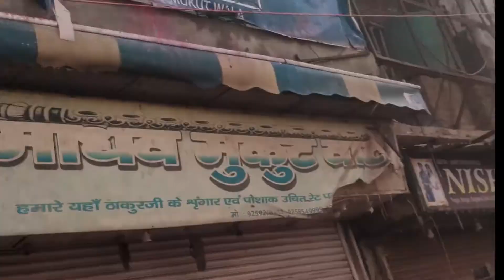The day of Holi in Vrindavan// Vrindavan Holi// Banke Bihari temple, Holi Celebration// Nomad Zone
vrindavan Holi, Mathura Holi, The day of Holi In Vrindavan, Banke Bihari Temple,
So Guys this is the last day of my trip in which I enjoyed Holi at Vrindavan, which was an amazing experience for me and I really enjoyed it and felt so glad to be the part of that celebration... If you also want to enjoy such a amazing celebration then visit there on this beautiful occasion of Holi.
From Here mine trip was ended and returned back to Home So if you havn't watched the other videos then check mine homepage and go to the Varanasi Agra, Mathura playlist and watch them You guys will get more .
Nomad Zone is a channel totally dedicated or travel videos, which will inspire you to travel and give you pro tips to capture your journey. I will try to deliver you the best I see around my travel, in between I will share you some tips and tricks regarding to video editing and shooting.
I will try my best to give you at least 3-4 quality video a month.
If you are also interested in travelling and cinematography than make sure to subscribe and click the notification button, so that whenever I upload a video you will never miss a video.
This is a travel series in which I covered three most beautiful destinations of India and those are Varanasi, Agra and Mathura, I did it at the time of Holi and I celebrated Holi in Mathura so the video of each places will be delivered in two parts in First part I will tell you about the tourist place and in the second part I will explain you the full information regarding to that place so subscribe my channel to get the full information.
Product links which I use for travelling and editing my videos ………
Desktop Table
Keyboard and Mouse
Processor i5 10th gen
Ram 8gb
SSD 512 Gb
Graphic Card 0130ti DDR5
Power supply
Wireless wifi
Camera Sony a6000Y
Boya Mic
Memory card
Camera bag
Rucksack Bag
Medical kit